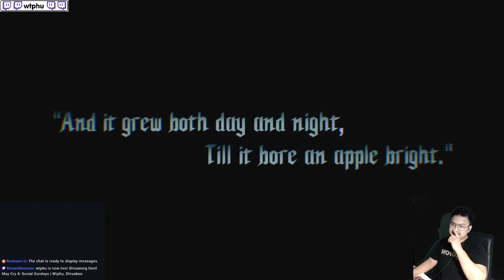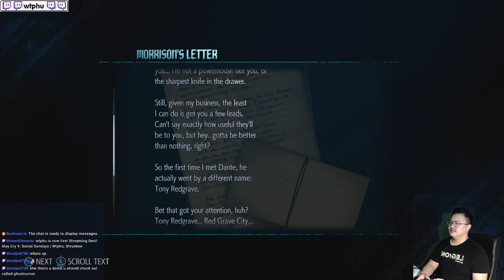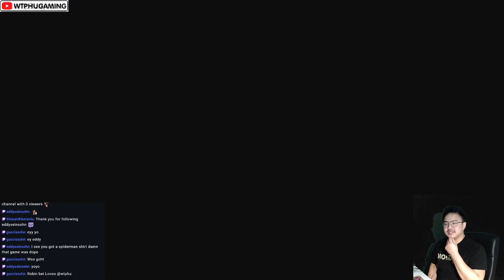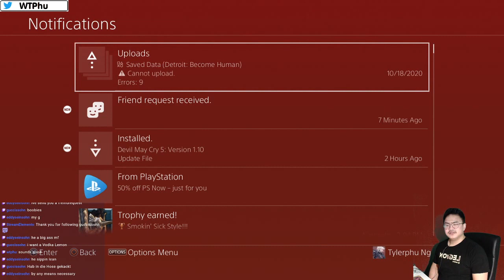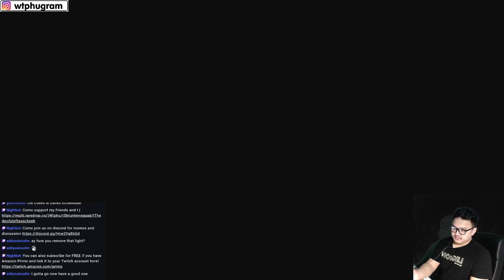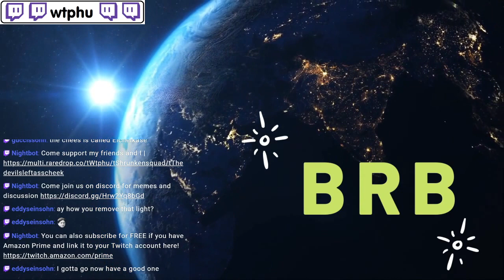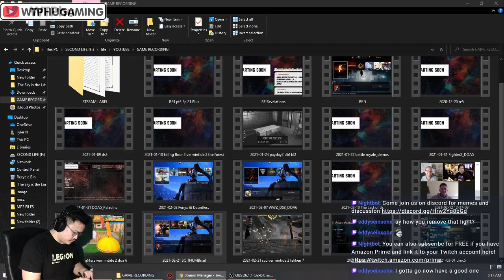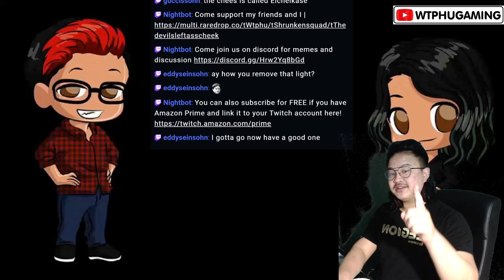Stylish Takedown - Devil May Cry 5 | Wtphu, Shrunken